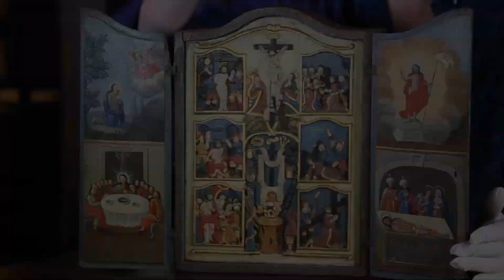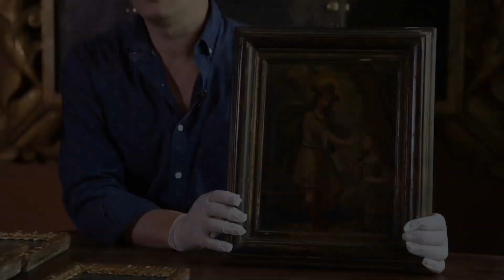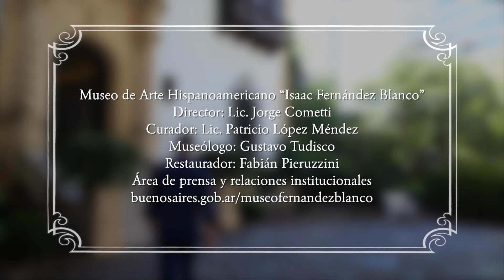Jesus, Maria y la Cruz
En el Museo Isaac Fernández Blanco nos permite recorrer el arte colonial hispanoamericano

Primera emisión del programa: Marzo de 2018